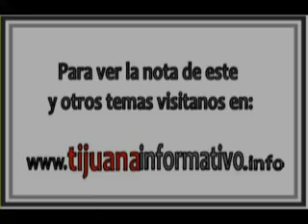ENTREGA DE PAVOS POR SAUL GUAKIL TIJUANA INFORMATIVO